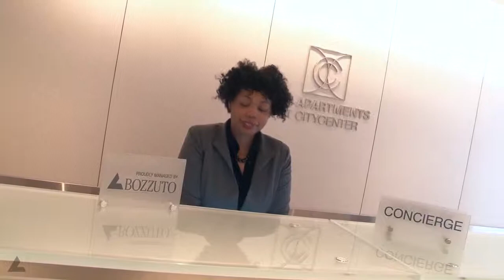Bozzuto - Recruiting Video